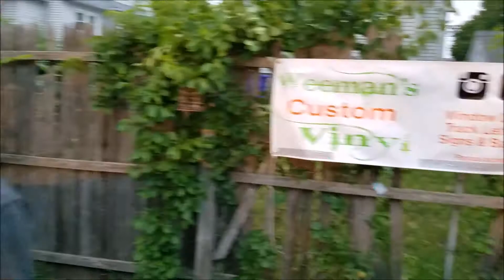Podcast Teaser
The Podcast will Air on Monday 6/12/17